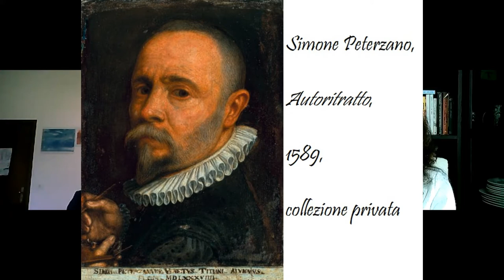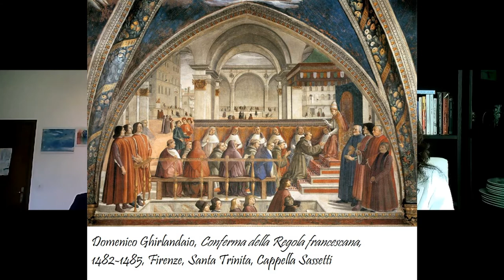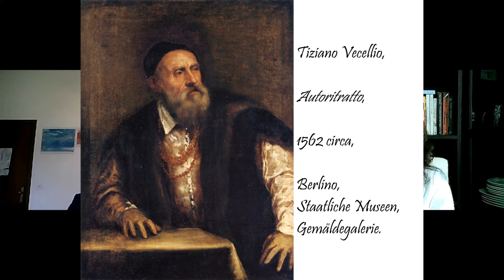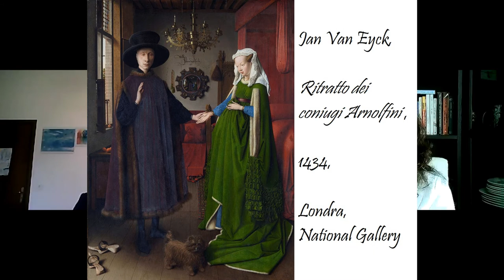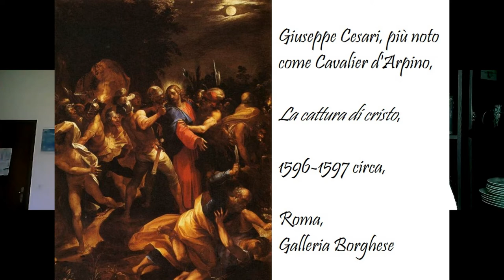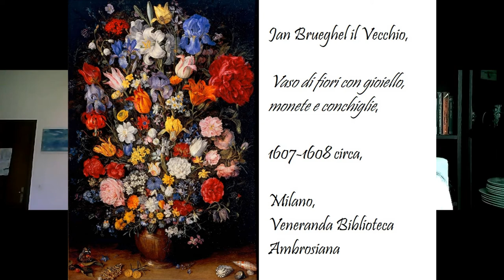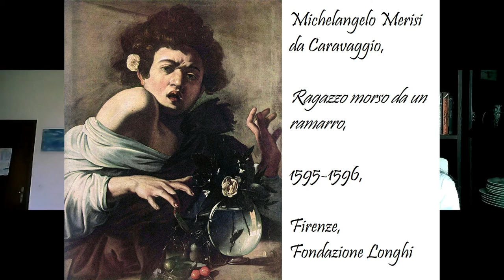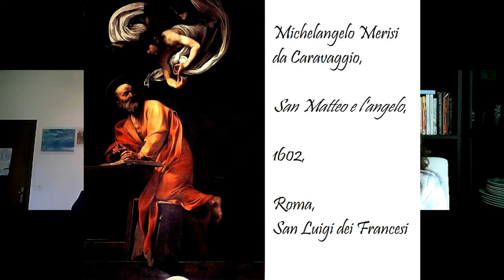Caravaggio irrequieto 1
Milano nella sua provincia

Esempio di pittura fiorentina: Piero o Antonio del Pollaiolo, Ragazza di profilo

Esempio di pittura fiamminga: Jan Van Eyck, Coniugi Arnolfini

Esempio di pittura fiamminga. Van der Weyden, Ritratto di giovane donna

Esempio di natura morta di Jan Brueghel il Vecchio